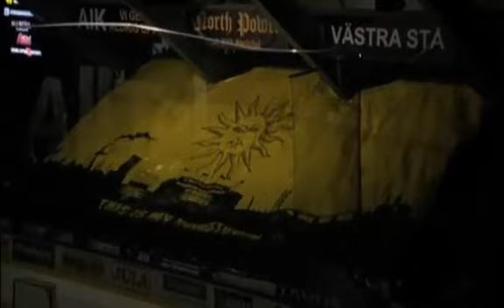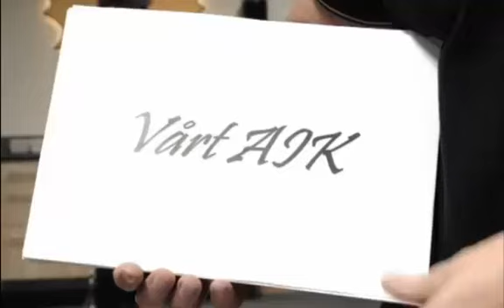Skellefteå AIK:s nya musikvideo - Tillsammans mot guld.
Skellefteå AIK:s nya låt, Tillsammans mot guld.
Finns nu på itunes.
Köp hem låten med -Dan & Dom och stöd Skellefteå Aik.